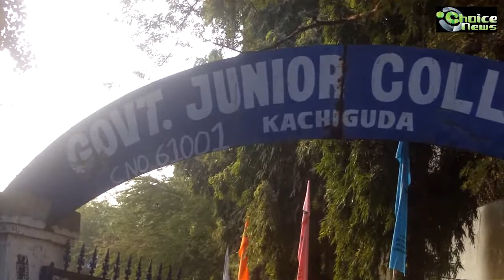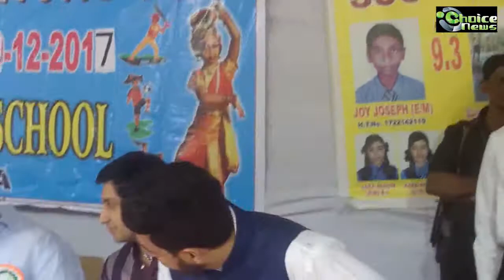SPORTS AND ANNUAL DAY CELEBRATIONS AT GOVT. SCHOOL KACHIGUDA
REPORT: MIR HYDER ALI - CHOICE NEWS